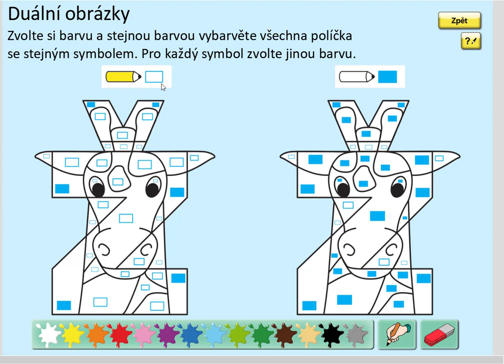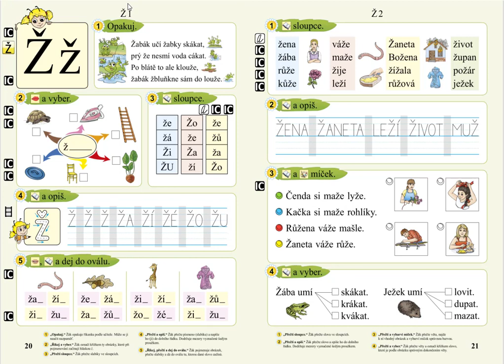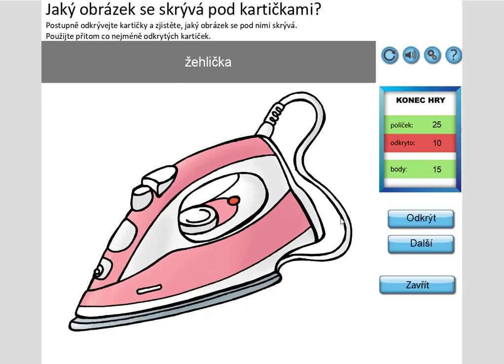Písmeno Ž (vyvození), SLABIKÁŘ 2, str. 20, cv.1 úvod